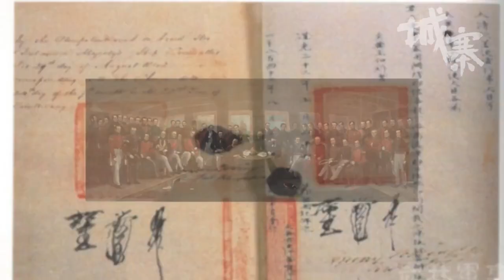電影與政治：左右角力與本土意識 - 16/10/17 「探險隊1842」2/2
「探險隊1842」

主持：陳仁啟、劉細良

題目：《電影與政治：左右角力與本土意識》

逢星期一 10:00 ~ 11:00 pm